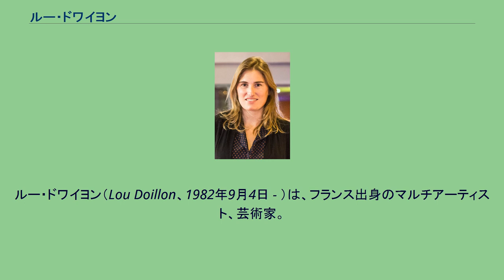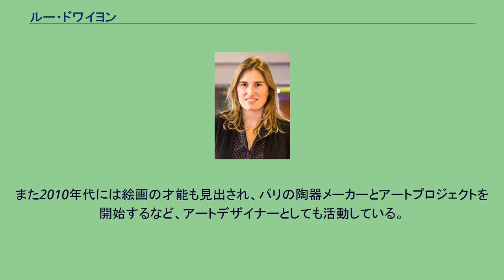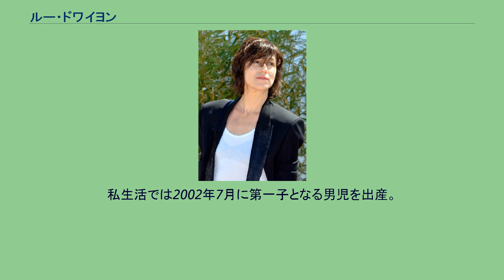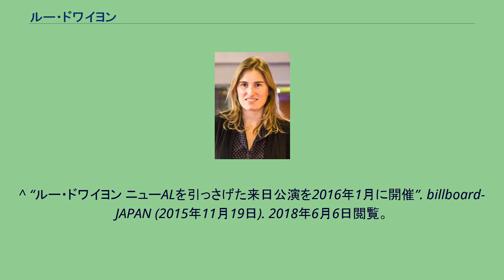ルー・ドワイヨン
ルー・ドワイヨン（Lou Doillon、1982年9月4日 - ）は、フランス出身のマルチアーティスト、芸術家。
芸能の一家に生まれ、幼き頃にデビュー。
親や姉らと同じく女優や歌手の道に進む。
近年は絵画やファッション・ブランドを手掛けるなどクリエイターの才能が開花し、マルチに活動している。
パリ近郊のヌイイ＝シュル＝セーヌにて、映画監督のジャック・ドワイヨンと女優兼歌手のジェーン・バーキンの間に生まれる。
女優・歌手のシャルロット・ゲンズブールと写真家ケイト・バリーは異父姉。
姉の映画監督ローラ・ドワイヨン、妹リリーとニーナ、弟ラザールは異母姉妹弟にあたる。
1987年公開の『カンフー・マスター!』で母ジェーンの娘役デビュー。
1998年公開の『Trop (Peu) d'Amour』や翌年公開の『デルフィーヌの場合』で注目を集める。
現在、フランスとヨーロッパの映画で活躍している。
近年はGAPのCM出演やジバンシィのモデルとしても活躍。
2008年3月、イギリスのデニムブランド、リー・クーパーで自身がデザインしたThe Lou Doillon collection for Lee Cooperを発表。
また2010年代には絵画の才能も見出され、パリの陶器メーカーとアートプロジェクトを開始するなど、アートデザイナーとしても活動している。
音楽活動では、2012年に発表したデビューアルバムがフランス国内で高いセールスを記録し、同国の最高音楽賞である「ヴィクトワール・ドゥ・ラ・ミュージック」にて最優秀女性アーティスト賞を獲得した。
日本には2016年にアルバムに伴うライブツアーや、翌2017年に作品のプロモーションにて来日するなど度々訪れている。
私生活では2002年7月に第一子となる男児を出産。
相手はミュージシャンのトーマス＝ジョン・ミッチェルだが、後に別れている。
アルバム ^ “ルー・ドワイヨンが初のアート本を出版、主題は「自分自身の身体」”. Fashionsnap.com (2017年10月17日). 2018年2月18日閲覧。
^ “Biography for Lou Doillon”. The Internet Movie Database. 2008年1月26日閲覧。
^ “見出されたルー・ドワイヨンのアートの才能”. BAZAAR (2017年11月27日). 2019年6月5日閲覧。
^ “歌手、女優、ファッションミューズ、 ルー・ドワイヨンの素顔！”. 中央公論新社 (2016年2月24日). 2018年6月6日閲覧。
^ “ルー・ドワイヨン ニューALを引っさげた来日公演を2016年1月に開催”. billboard-JAPAN (2015年11月19日). 2018年6月6日閲覧。
^ “ルー・ドワイヨンが新アルバム…「生々しく」フォーク色前面”. 読売新聞 (2016年3月3日). 2018年2月18日閲覧。
^ “Jane Birkinの愛娘、Lou Doillon（ルー・ドワイヨン）のサード・アルバム『Soliloquy』”. TOWER RECORDS (2019年1月29日). 2018年6月6日閲覧。